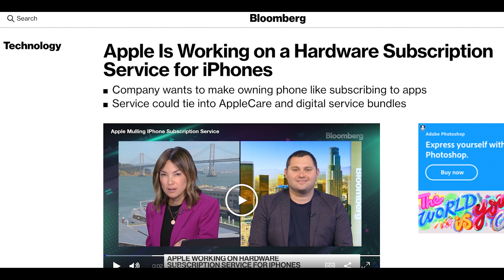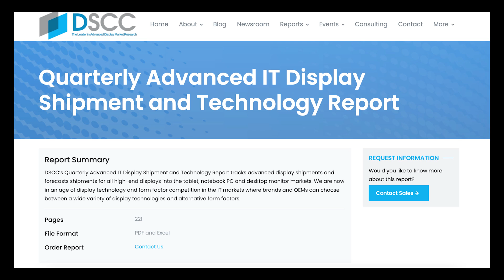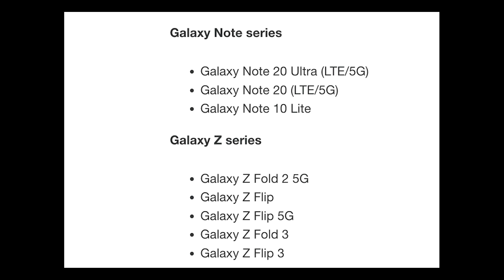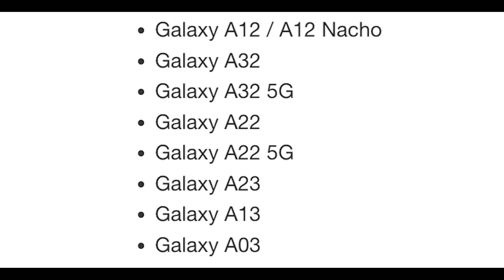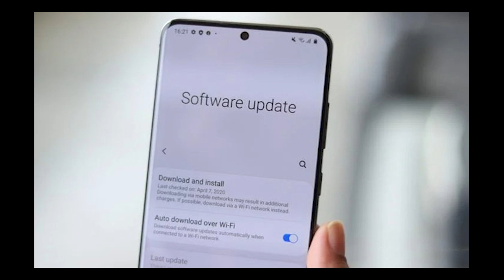Apple มีแผนที่จะเปิดโปรแกรมให้เช่า iPhone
Apple iPhone 12 mini 256GB
ราคา: ฿22,999🔥🔥🔥

Apple iPhone 13 Mini 128GB
ราคา: ฿25,900🔥🔥🔥

APPLE IPHONE 12 PRO SILVER 128GB
ราคา: ฿36,100🔥🔥🔥

APPLE IPHONE 13 PRO SILVER 256GB
ราคา: ฿40,900🔥🔥🔥